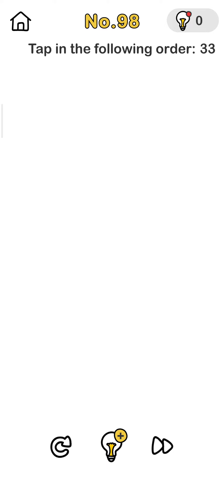brain out level 98